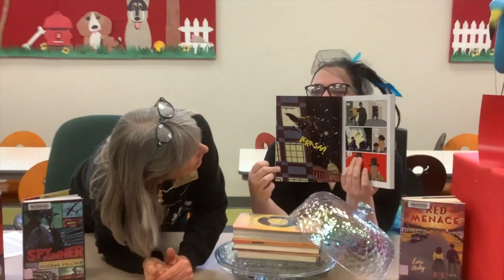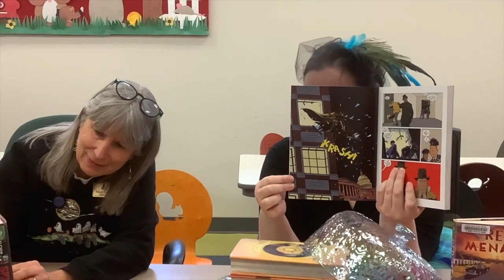Book Bites: Cold War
Kelly and Mary Lou will be sharing great historical fiction about the Cold War, a topic that feels very relevant now! Watch from wherever you are to see what we picked! Virtual.